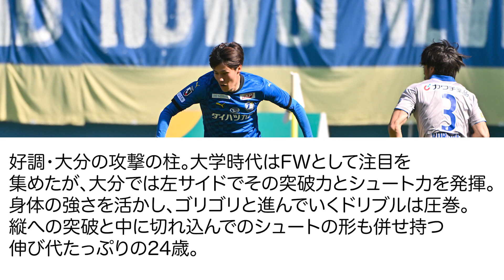移籍濃厚報道 金子拓郎(北海道コンサドーレ札幌)の後釜候補6選 J リーグNo.1ドリブラー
J No.1ドリブラーの移籍は痛すぎるが、金子のプレーを見ると、致し方なし。その代わりに補強は必須。可能性がありそうな選手をピックアップしてみた。

金子拓郎
久保藤次郎
藤本一輝
平河悠
近藤友喜
紺野和也
山原怜音